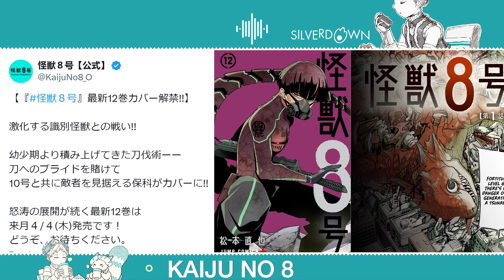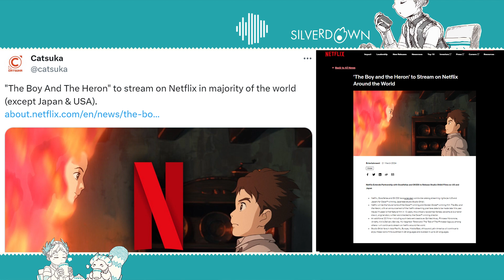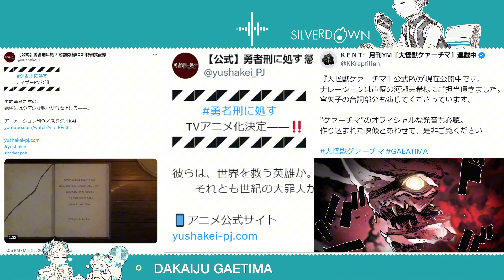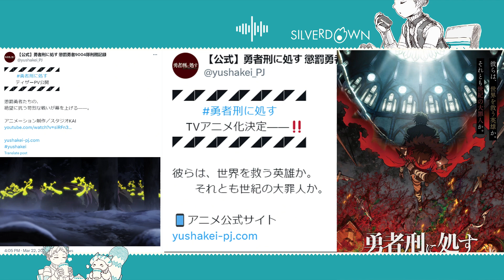Dakaiju gae-tima - Đại chiến quái vật khổng lồ | Tin vắn manga 22/3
☄️Tin vắn manga trong tuần.
Tổng hợp & Phân tích: Bích Ngọc
Lavie voice actor: Bích Ngọc
List Manga mới nhất được Manga ISKRA đề cử tới bạn xem của kênh 🔻